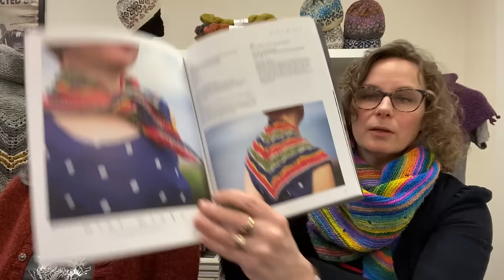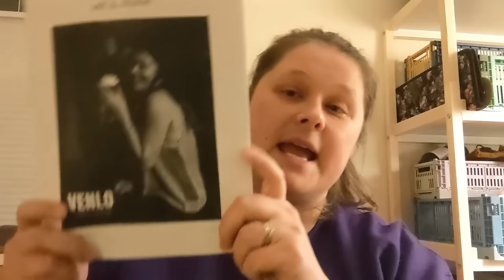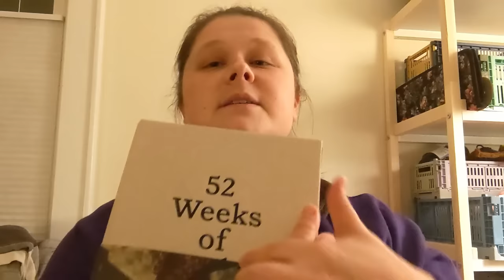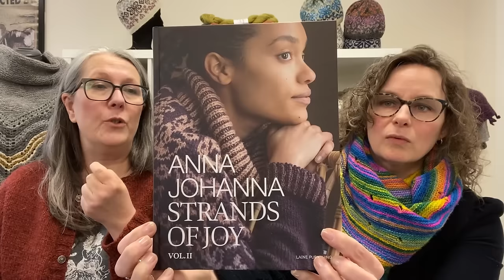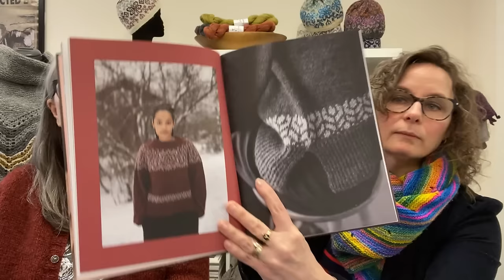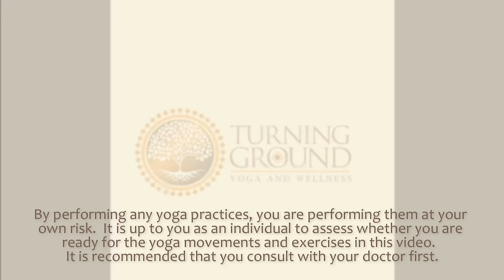Shopcast 222 - British Breeds Aran & Woolly Laundry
Thank you for joining us. Join our email list so you’re always in the loop with our weekly Shopletter

00:00 Intro
0:47 Welcome, Exciting News  & A Winner
9:03 What We’re Wearing
19:20 Snowdownia Socks
30:06 Kelsey on Travel Packing Your Knitting
44:00 Kelsey Swatches Marie Wallin Aran
48:03 New Yarns!
58:03 Emma’s Natalie Cowl
1:16:52 Q&A for Corinne
1:25:08 Yoga for Knitters

thewoollythistle

Maggie is wearing Dotted Rays Shawl by Stephen West in handspun

Corinne is wearing her Victory Cardigan in Rauma Vams

Corinne’s Shawl - Full Hansel Hap (Full Size) in Jamieson & Smith, MC 202

Corinne’s FO- Striped socks
John Arbon and Rambler colors

Minke by Kate Davies, from Davaar in Daughter of a Shepherd Heritage and British Breeds

Kelsey’s Travel Knitting Tips & Plans

John Arbon Exmoor Sock Yarn

Dear Bjorn by Fibre Creative from 52 Weeks of Socks by Laine

On the Bouncer
All About the Fringe by Carolyn Holbrook in Tuku Fingering

Kits arriving April 26th!

Emma’s New Natalie Cowl

Ravelry: ebarnaby93

March Socks with Fair Isle Motif

Ballachulish Beanie is coming as kits!

By performing any yoga practices, you are performing them at your own risk and The Woolly Thistle will not be responsible for any injuries sustained while following the instructions given in any knitting yoga segments.